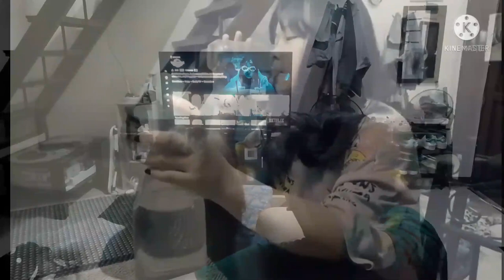HIRAM/ SHORT VIDEO 🎥